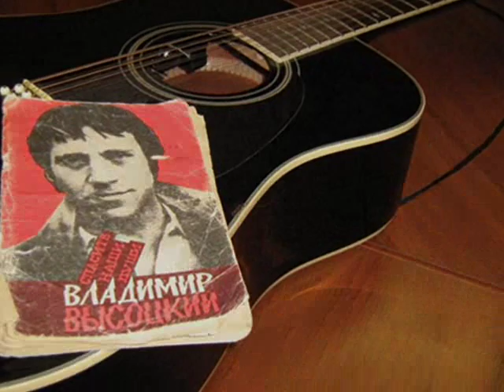V.Vysotsky «В куски разлетелася корона»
Песня была написана к спектаклю "Десять дней, которые потрясли мир".  Но до чего же современно звучит!

В куски разлетелася корона,
Нет державы, нет и трона.
Жизнь России и законы -
Всё к чертям!

И мы, словно загнанные в норы,
Словно пойманные воры,
Только кровь одна с позором
Пополам.

 И нам ни черта не разобраться -
С кем порвать и с кем остаться,
Кто за нас, кого бояться,
Где пути, куда податься -

Не понять!
Где дух?
Где честь?
Где стыд?
Где свои, а где чужие?

Как до этого дожили,
Неужели на Россию нам плевать?
Позор - всем, кому покой дороже,
Всем, кого сомненье гложет,

Может он или не может
Убивать.
Сигнал!... И по-волчьи, и по-бычьи
И как коршун на добычу.
Только воронов покличем
Пировать.

 Эй, вы! Где былая ваша твёрдость,
Где былая ваша гордость?
Отдыхать сегодня - подлость!
Пистолет сжимает твёрдая рука.
Конец,
Всему конец.

Всё разбилось, поломалось,
Нам осталось только малость -
Только выстрелить в висок иль во врага.